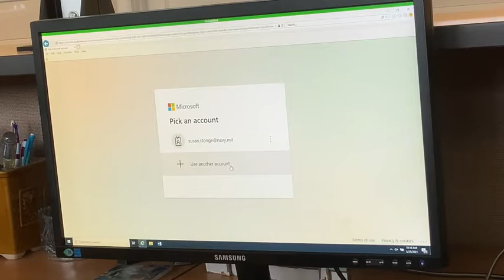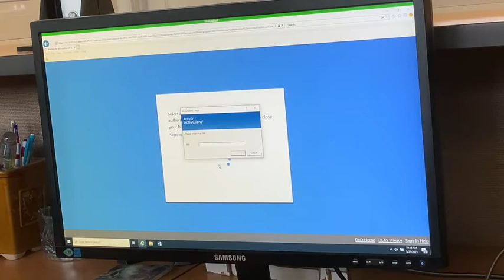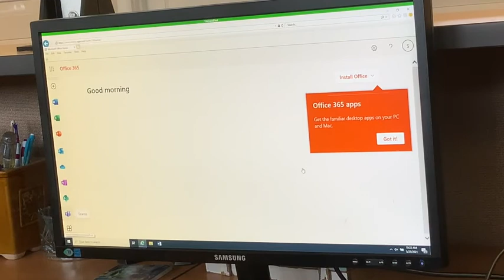Flank Speed Early Adopters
Walkthrough for early adopters of Flank Speed